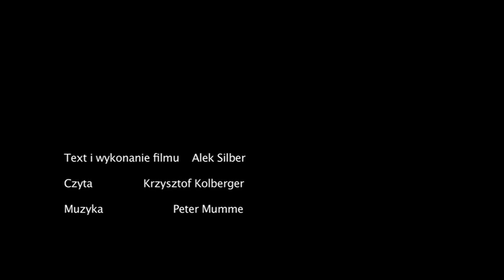Krzysztof Kolberger czyta 'Medytacje'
Krótki Film oparty na prozie Alka Silbera. Muzyka Peter Mumme.